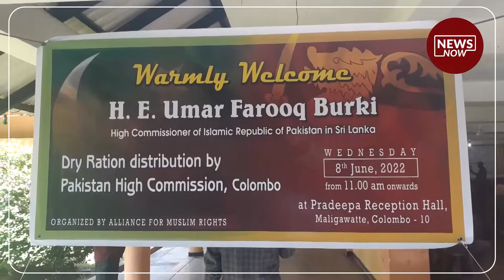Pakistan High Commission continues to extend aid to Sri Lanka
Pakistan High Commission continues to extend aid to Sri Lanka for the people who are in need.